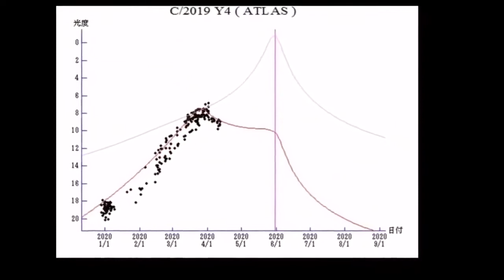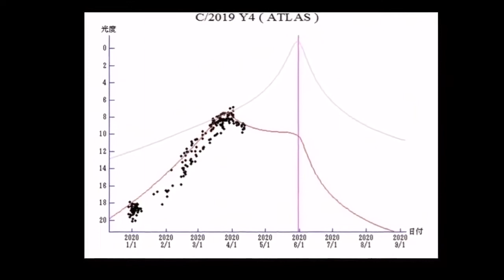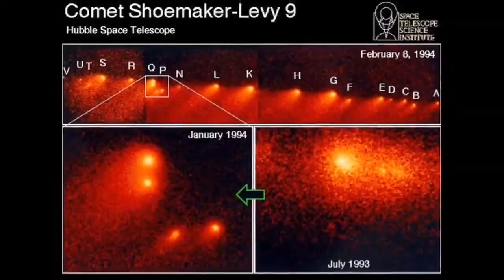All Fragments Of Comet ATLAS Heading Towards Earth/Latest Update/ Comet C/2019 Y4/ Doomsday